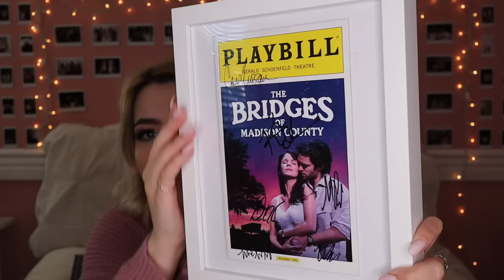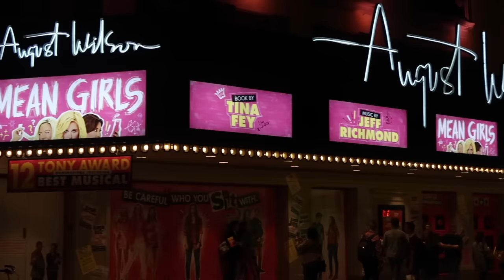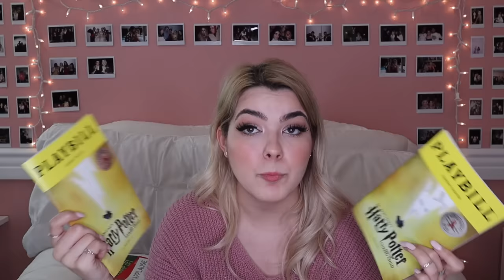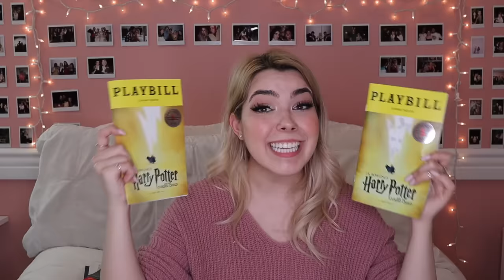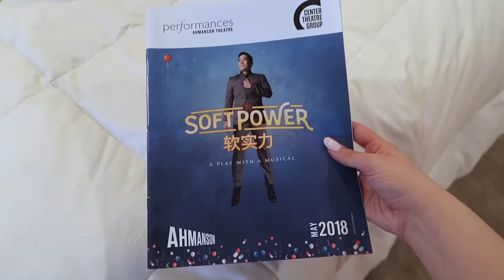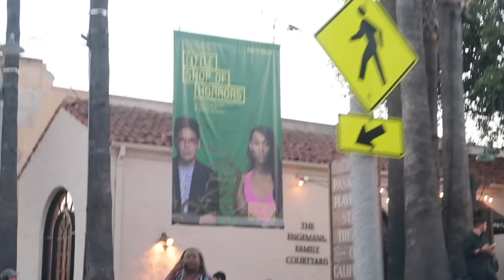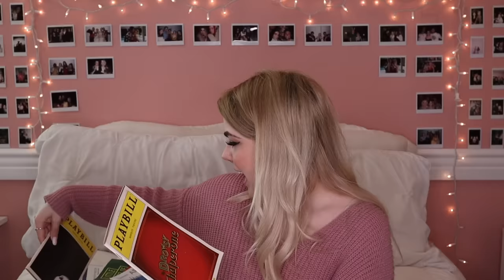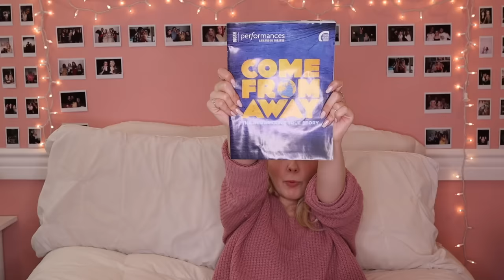My Playbill Collection!! | Katherine Steele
Today, we've got a VERY nerdy video. Let's do a Playbill Collection !! I feel so lucky to have seen such wonderful shows, so let's geek out :')
🌻🌻 OPEN ME 🌻🌻

HEY THEATRE FRIENDS! Today, I'm finally doing a Playbill collection video! I feel so insanely lucky and privileged that I've been able to see so many wonderful shows and that it's now become part of my career! I love Broadway more than anything on the planet and right now with all this craziness going on-- I thought it would be a great time to just chill out and geek out :) So, I hope you enjoy!

~MY FAVORITE VLOGS FROM THIS VIDEO~

I'm Katherine Steele and I really like musical theatre! I'm officially the unofficial Drama Club President of the internet. On this channel you'll find Broadway musical reviews, analysis on your favorite shows, first reactions to brand new ones, countdown lists for theatre fans, and tons of musical theatre audition advice! When I'm not on YouTube, I'm a professional musical theatre & screen actress and made-for-TV series host!